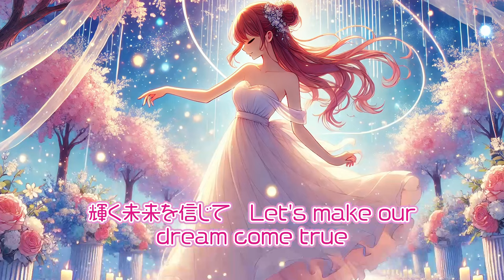夢を叶えるシンデレラの秘密！ファン必見 Disney 第30弾 sunoai disney 【AI-Musicクリエーターソング】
シンデレラの夜に輝く星空の下、夢と愛の物語が始まる。この楽曲はディズニーファン必見のシンデレラソング。ガラスの靴を履いて舞踏会で踊るように、あなたの心に響くメロディーと共に、新しい夢を見つけましょう。

このビデオでは、シンデレラのストーリーを元にした美しい歌詞とメロディーを楽しむことができます。輝く未来を信じて、愛の魔法で幸せを掴むシンデレラのように、あなたも夢を叶えてみませんか？

黄色の髪をした女性の動画はRunway Gen-3でテキストから生成しました。赤いドレスを着ている女性の動画はLumaで生成しました。

ディズニーファンやファンタジー好きな人におすすめの一本です。ぜひご覧ください！